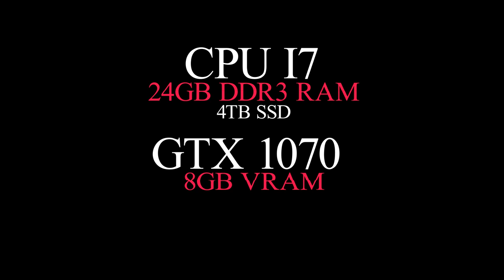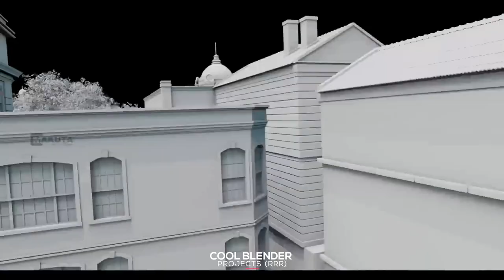Shocking Reasons Blender 6.0 features will NOT be Industry Standard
In this video, we'll share reasons why people hate blender 3d. From quality issues to limited functionality, there are a number of reasons why people are unhappy with blender 3.5 features.

Hopefully, by the end of this video, you'll have a better understanding of why a lot of professionals hate blender 3d and some strategies for avoiding these issues. If you're using blender 3.5, kindly be hopeful for a bigger update to blender 6.0